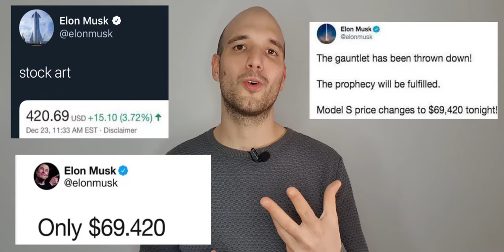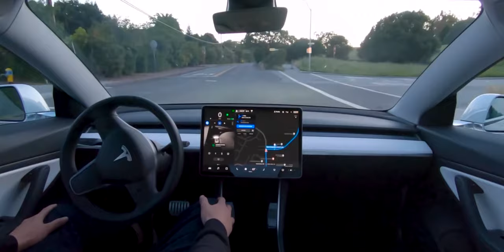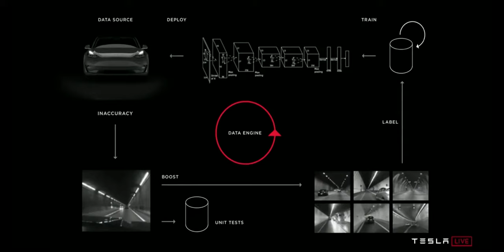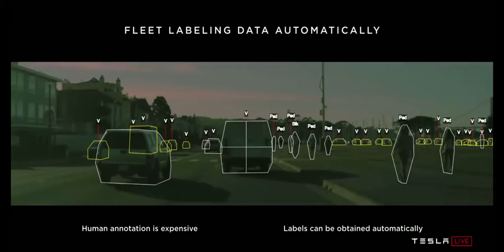TESLA: Il futuro é già qui!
Ovviamente tra le centinaia di case automobilistiche che producono auto elettriche non potevo non parlare della piú importante, appunto Tesla, dando una visione generale dell`azieda, del suo CEO Elon Musk e naturalmente anche il mio pensiero al riguardo.
Non dimenticatevi di seguirmi anche su Instagram:
La Mia Attrezzatura:
Ring Light
00:00 Intro
01:17 La nascita di Tesla
02:45 Tesla Roadster
03:22 Tesla Model S
03:44 Tesla Model X
04:45 Tesla Model 3
06:55 Elon Musk
07:41 Fabbriche Tesla
08:53 Piani futuri di Tesla
10:01 Guida autonoma
14:41 Veicoli Tesla
18:33 La mia idea su Tesla
20:07 Outro